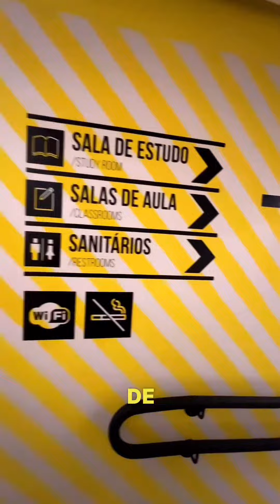Conheça a Uliving Jardins!